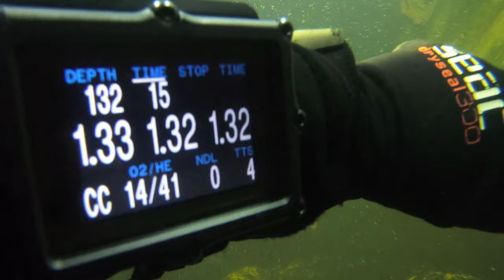AMAZING Visibility on Sunken 100+ Year Old Bridge!!! Dive Into Lake Murray History!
Dive on the Wyse Ferry Bridge October 16th 2021.

During a very short time (couple weeks) during the year, we get amazing visibility in the deeper parts of Lake Murray. This is usually in October and is caused by the Lake beginning to "Turn Over" for the winter. This process is the cold deep water pushing up towards the surface.  Eventually by mid winter, the water temp of the lake will be the same from top to bottom.